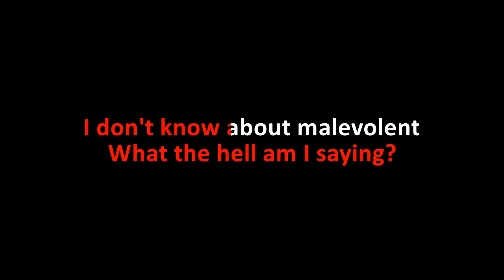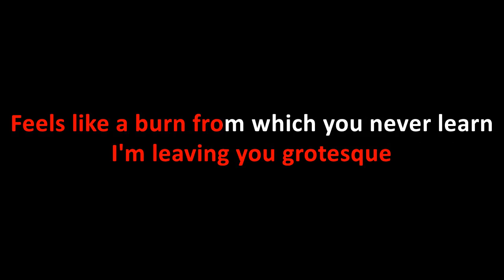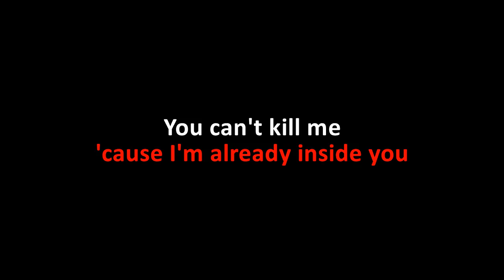Slipknot - Sic (Karaoke)